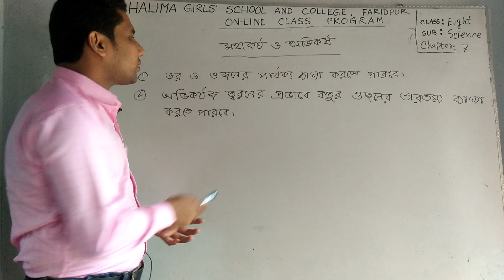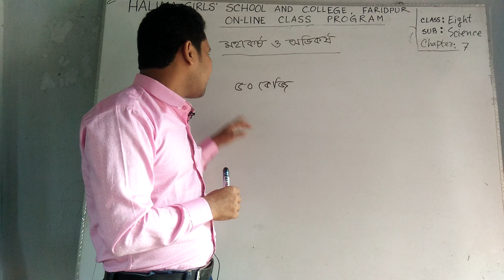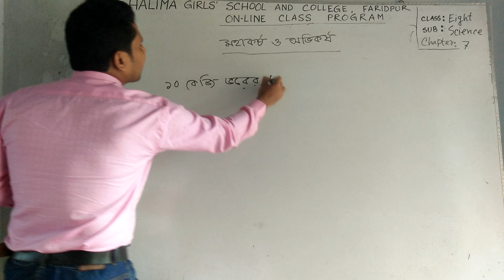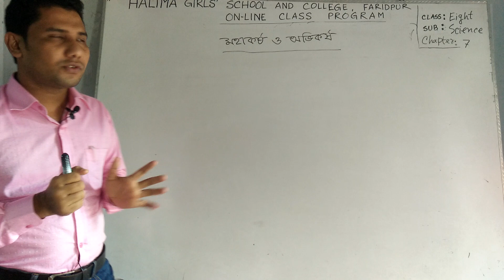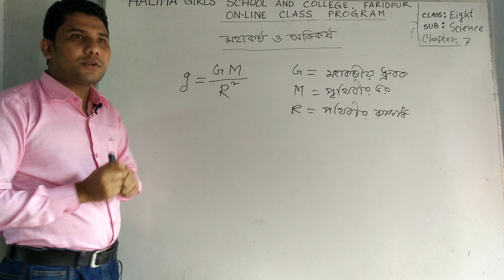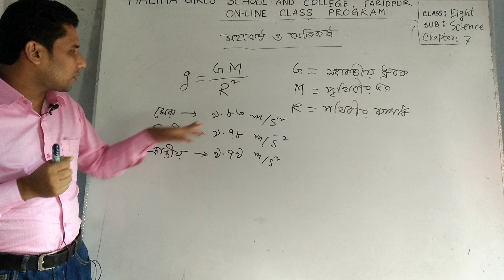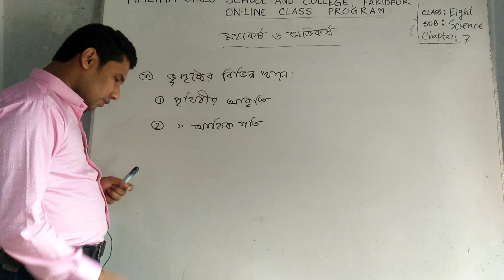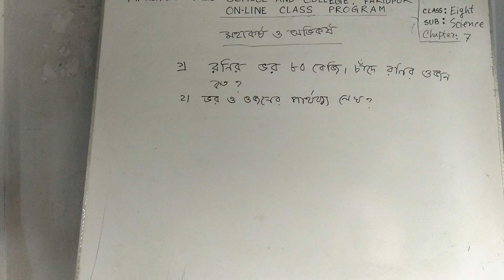শ্রেণি: ৮ম , বিষয়: বিজ্ঞান , অধ্যায়:৭ম (মহাকর্ষ ও অভিকর্ষ), অসিত সিকদার